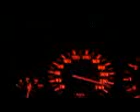bmw 5.28i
kaan